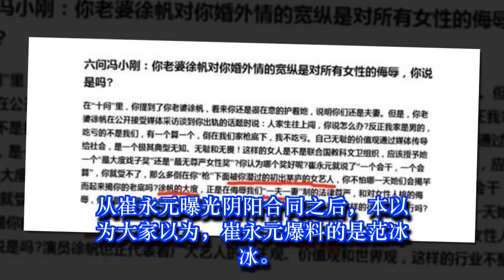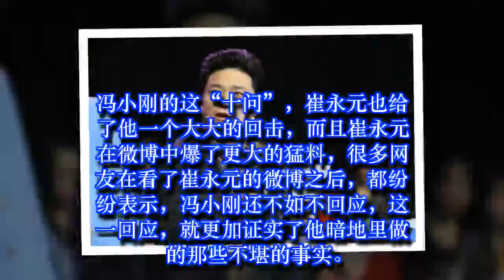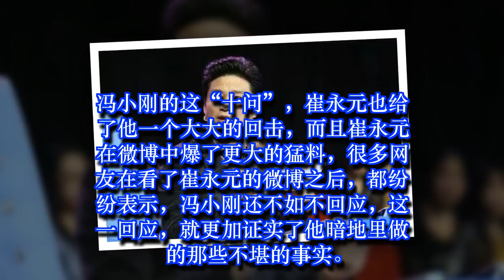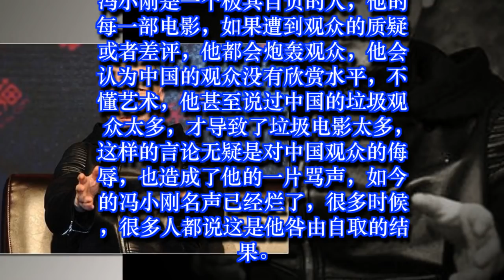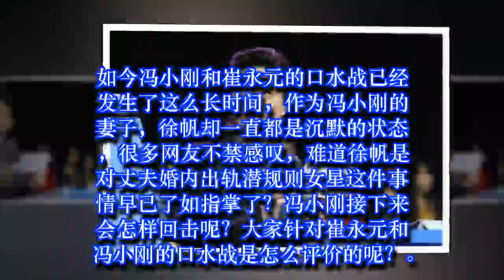崔永元再爆料：怒斥冯小刚侮辱了“一夫一妻”制，徐帆不配为人妻